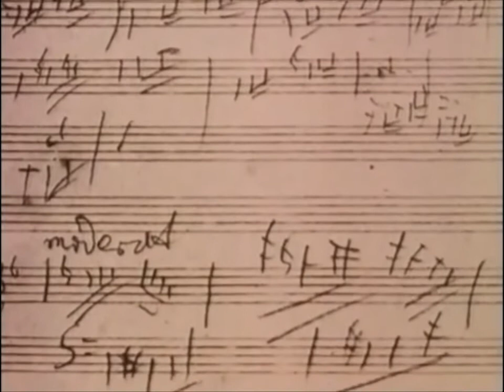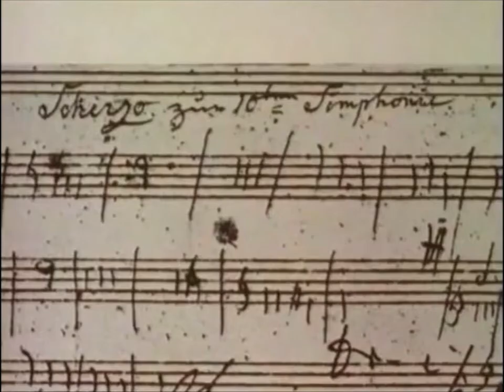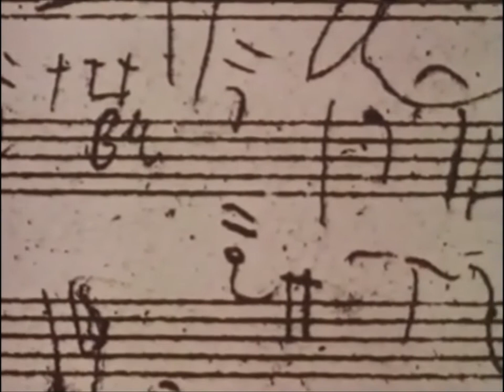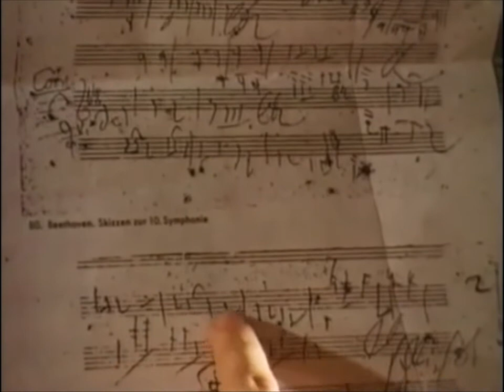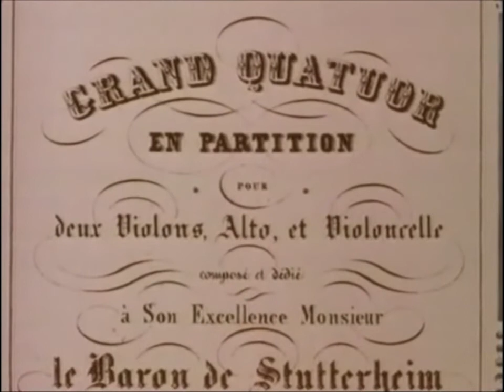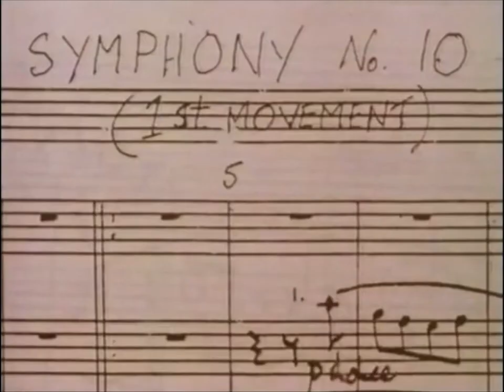Beethoven/Cooper - Symphony No. 10 - CBSO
00:00 - About the completion of Beethoven's 10th Symphony on 1988
05:25 - Symphony No. 10 in E-Flat Major (I. Andante - Allegro - Andante)

City of Birmingham Symphony Orchestra
Walter Weller  (conductor)

Recorded on 1988 by Chandos

BEETHOVEN'S SYMPHONY NO. 10 in E-Flat Major is a hypothetical work, assembled in 1988 by Barry Cooper from Beethoven's fragmentary sketches for the first movement. All the sketches assembled were clearly intended for the same symphony, which would have followed the Ninth, since they appear together in several small groups, and there is consensus that Beethoven did intend to compose another symphony.

BARRY COOPER (born 1949) is an English musicologist, composer, organist, Beethoven scholar, and editor of the Beethoven Compendium. Born in Westcliff-on-Sea in Essex, Cooper studied piano and composition in his childhood, leading to scholarships to Gordonstoun School and later to University College, Oxford, where he studied organ with John Webster and earned an MA in 1973 and a DPhil in 1974. His musical compositions include an oratorio, The Ascension.

But Cooper is best known for his books on Beethoven, as well as a completion and realization of Beethoven's fragmentary Symphony No. 10. Having extensively studied Beethoven's sketchbooks and written a book about them, Beethoven and the Creative Process, Cooper felt confident enough to identify the sketches for the individual movements of the Symphony and put together those for the first movement into a musically satisfactory whole. It was then revised and received its public premiere in 1988 by the Royal Liverpool Philharmonic Orchestra, conducted by Walter Weller. In a way, this fulfilled Beethoven's promise of his Symphony No. 10 to the Royal Philharmonic Society, since the premiere was at a concert given by this society.

From 1974 to 1990, Cooper taught at the University of Aberdeen, where he became interested in early printed music in that city, as well as music theory in 18th-century England. He has also discovered rare 17th-century French harpsichord music as well as one of the oldest canons now known. Since 1990, he teaches courses in music history, harmony and counterpoint at the University of Manchester .

Sources:

Celebration TV Series

sty1